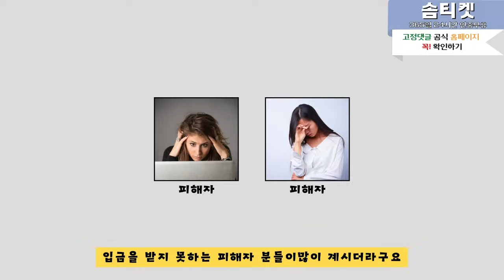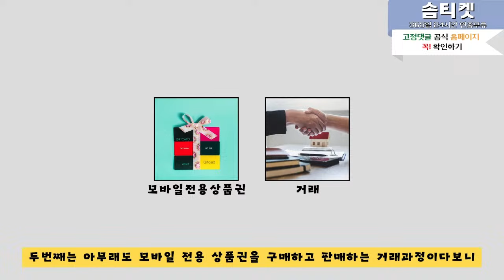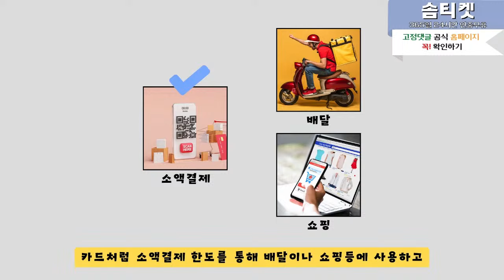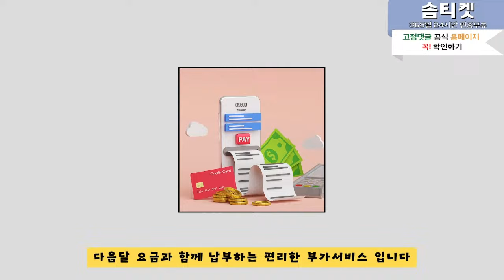[무직자대출][신용카드대출] 비상금대출 무조건 가능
★소액결제현금화, 비상금마련 솜티켓에서 즉시 해결하세요★
(365일 24시간 연중무휴 신청방법은?)
카카오톡 상담: SOMTK
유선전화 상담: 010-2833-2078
솜티켓 신청 방법 또는 솜티켓.com

*솜티켓은 카카오톡 채널 오픈채팅을 사용하지 않습니다*

복잡한 서류, 신용관계없이 간편하고 신속한 진행, 초고속 입금
SK/KT/LG/알뜰폰 전 통신사 진행 가능
정책,미납이 있어도 수년간 노하우로 99% 승인

솜티켓   홈페이지 접속 후 홈페이지 내 카카오톡 문의
3분내로 비상금 해결 가능

(자주묻는 질문 Q&A)

Q. 솜티켓은 어떤 회사인가요?
A. 솜티켓은 모바일상품권 매입하는 회사입니다.
많은분들이 이러한 소액결제현금화 과정을 통해 저희 솜티켓  에서 비상금 해결을 하고 계십니다.

A. ★솜티켓 공식 홈페이지 카카오톡 통해서 문의 ☞ 상담원 배정 ☞ 설명후 매입 진행 ☞ 입금완료

A. 아니요! 매달 소액결제현금화 및 신용카드 한도는 초기화 되기 때문에, 상시 한도만 있다면 매달 언제든지 원할 때 이용이 가능하십니다!